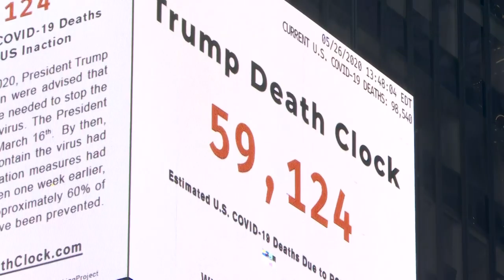Mehr als 100.000 Corona-Tote in den USA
In den USA ist die Zahl der Corona-Toten auf mehr als 100.000 gestiegen. Die Vereinigten Staaten sind das mit Abstand am härtesten von der Pandemie betroffene Land der Welt. Dennoch lockern die meisten US-Bundesstaaten die Vorsorgemaßnahmen.